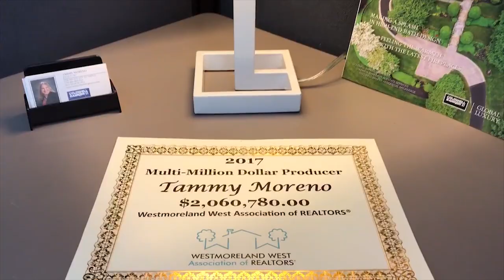A Realtor Introduction | Promo Video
Videos are selling products and services more than ever before. Using green screen technology along with drone footage from one of her properties, we produced this introduction video for Tammy Moreno, a realtor with Coldwell Banker.

We produce videos for all types of companies such as pool installers, landscapers, concrete companies and more. Booking now for spring.

Tina "TT" Gray
4304 Walnut Street